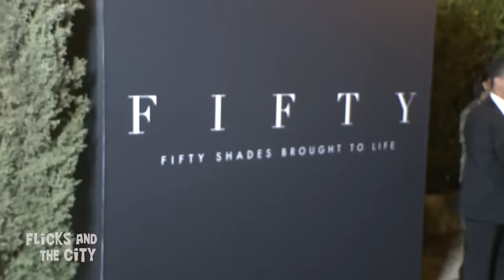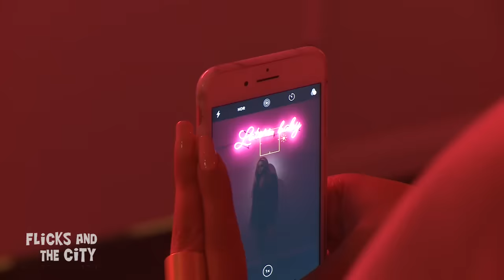FIFTY SHADES FREED Pop Up Red Carpet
Fifty Shades Freed pop up red carpet with Dakota Johnson & Jamie Dornan.

Starring Dakota Johnson, Jamie Dornan, Eric Johnson, Eloise Mumford, Rita Ora, Luke Grimes, Victor Rasuk, Max Martini, Callum Keith Rennie, Bruce Altman, Arielle Kebbel, Robinne Lee, Brant Daugherty and Marcia Gay Harden
Directed By James Foley
Produced By Michael De Luca, E L James, Dana Brunetti, Marcus Viscidi

Jamie Dornan and Dakota Johnson return as Christian Grey and Anastasia Steele in Fifty Shades Freed, the third chapter based on the worldwide bestselling “Fifty Shades” phenomenon.  Expanding upon events set in motion in 2015 and 2017’s blockbuster films that grossed almost $950 million globally, the new installment arrives for Valentine’s Day 2018.

Fifty Shades Freed is directed by Fifty Shades Darker’s James Foley (Fear, House of Cards) and once again produced by Michael De Luca, Dana Brunetti and Marcus Viscidi, alongside E L James, the creator of the culture-spanning blockbuster series.  The screenplay is by Niall Leonard, based on the novel by James.